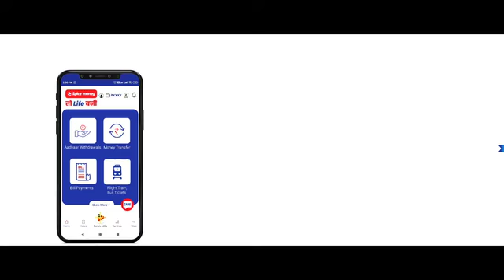Spice Money | Product film V1